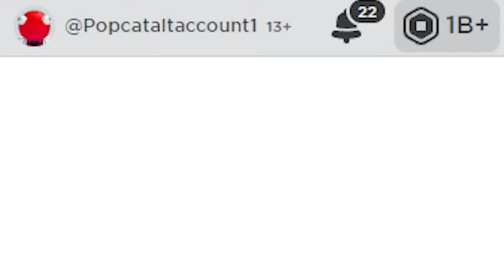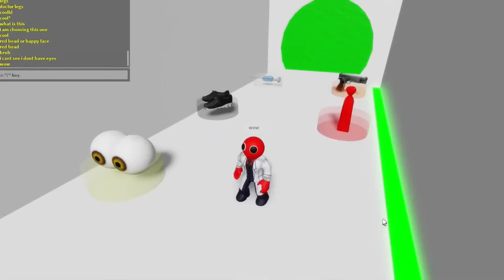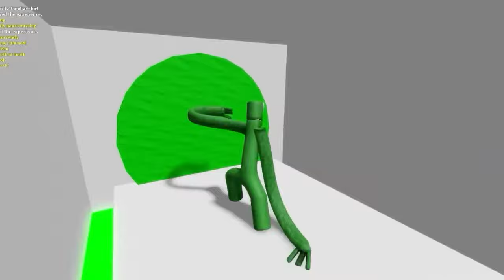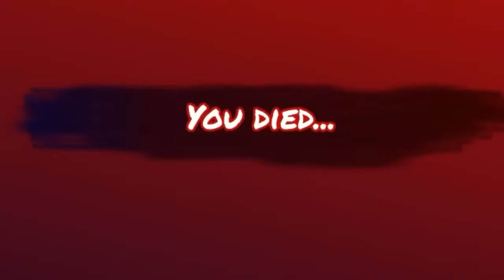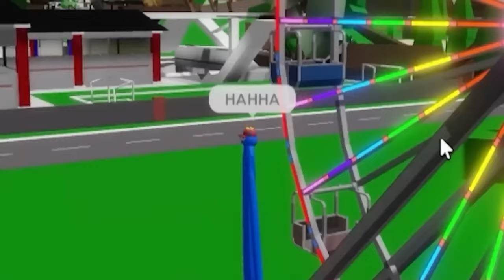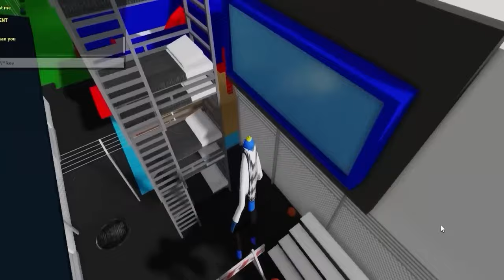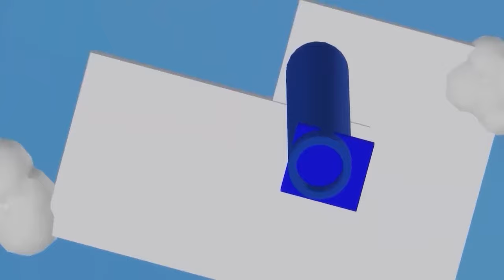Co Się Stało z BLACK?! (Incredibox Sprunki)